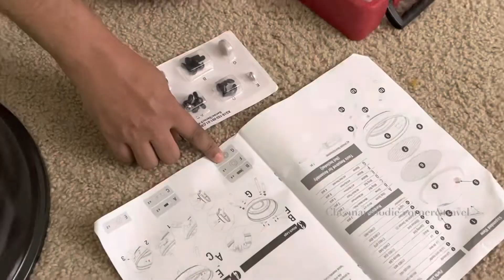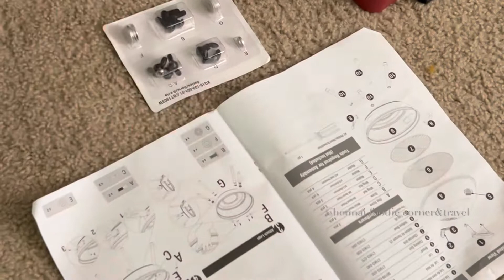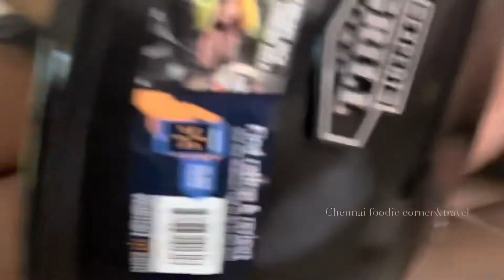Portable grill#trending productreviewand assembling